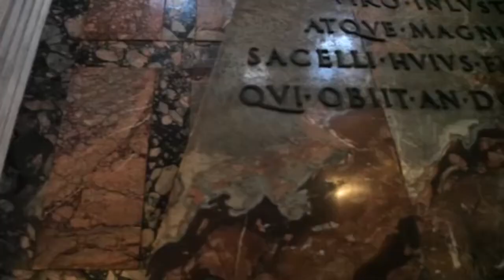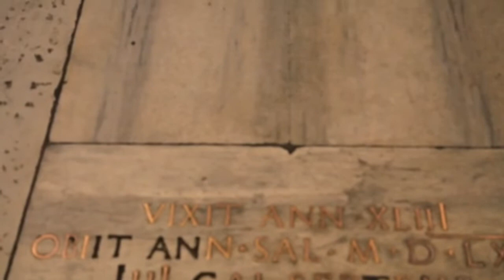The best of Caravaggio in Rome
Experience the Best Caravaggio in Rome Tour
Caravaggio in Rome is an itinerary that takes place through the city of Rome.The route takes place in the city where there are 23 works by Caravaggio distributed in 12 sites. With the exception of the Galleria Borghese and the two sites to the right of the Tiber. All the others are included within the Aurelian Walls and therefore it is extremely difficult to reach them with a private vehicle. Even the Galleria Borghese is still in a pedestrian area.

Itinerary and Highlights
#1 Basilica of Santa Maria del Popolo
It is a baroque church located next to the Porta del Popolo, on the left entering the city. It is organized in three naves, with four chapels on each side and a transept with four chapels. In the church there are works by Pinturicchio, Giulio Mazzoni and Alessandro Algardi. The important one is the Chigi chapel, in the left aisle where Raphael and Gian Lorenzo Bernini worked. The chapel contains the tomb of Agostino Chigi and other members of the family.
In the transept the Cerasi Chapel, you will find two paintings by Caravaggio, as well as a work by Annibale Carracci.

#2 Galleria Borghese
It is located inside Villa Borghese. It has artistic artifacts ranging from the fifteenth to the eighteenth century such as sculptures, mosaics and bas-reliefs. The museum has works by Bernini, Bronzino, and others. Among the sculptures, there are "statue of Paolina Borghese" by Canova, "Giove bambino and a faun fed by the goat Amaltea", and the "Apollo and Dafne" both by Bernini which stand out.
There are six paintings by Caravaggio, covering a period of almost twenty years.

#3 Casino Ludovisi or Aurora
The Ludovisi casino, or casino of the Aurora, is what remains of the Ludovisi villa. It is previously destroyed on which the Ludovisi-Boncompagni district was built. The casino dates back to the sixteenth century, spread over two floors. It takes its name from the fresco that is found in the vault of the salon, by Guercino.
Caravaggio's work is an oil on a wall, located on the first floor and ceiling. It is the only wall painting by Caravaggio.

#4 Church of Santa Maria Immacolata in Via Veneto. Known as the Capuchins
The church is commonly known as the Capuchin church and is known for its ossuary. There are works by Guido Reni, and others too.
In the sacristy, there is a canvas depicting Saint Francis holding a skull. The canvas is attributed to Caravaggio. This canvas is the same as that preserved in Palazzo Barberini. Anyway, there is a debate among scholars to identify which of the two is the original.
What is Included:
• English-speaking Guide
• 2 ½ hours guided tour
• (list your features as well)
Meeting Point:
9.30 AM in front of the Colosseum meet stop (correct me if I am wrong)
Do you want to explore more Carravagio works in Rome? Our professional tour guide is ready to guide you on memorable tour. See you on the chat!